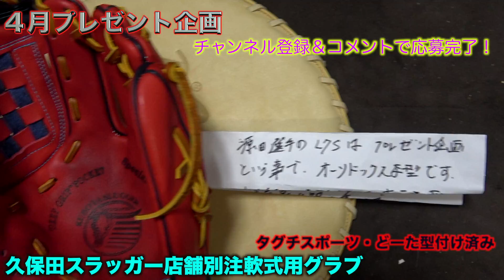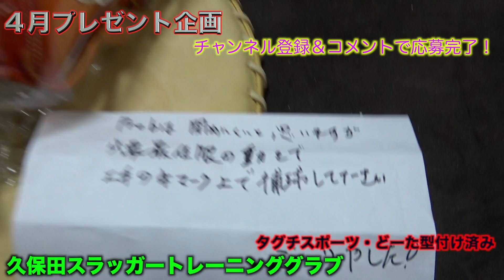平成最後の試合に持っていく野球道具一式紹介！こだわりのギア！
⭐️打撃動画編⭐️